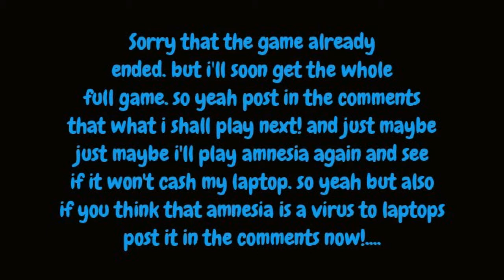Mini-Long game - Plants vs zombies Part 2 - GAME OVER ALREADY!?!?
Hey guys!, i will be soon be playing the WHOLE full game of plants vs zombies. but for now im recording the not whole full game.